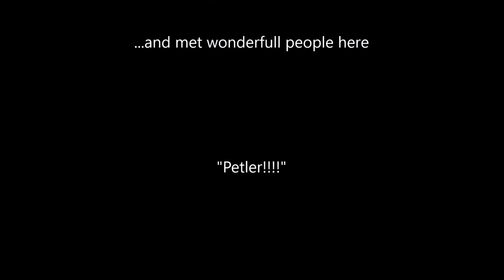BLESS || Anatolia Guild Quit - Last Movie (SultanAladdn)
These are old footage from server begin when bless population was high.

Before left game wanted to make video as usual

We started with 2 guild.Pvp dead..So we all left game.

Anyway Thank u ALL ANATOLIA MEMBER!!

And Hieron Guilds:
-WRNT
-ZaDrots
-Carebears
-Bandits
-CiD
-Unknown
-Fanatic
-Askaw others..